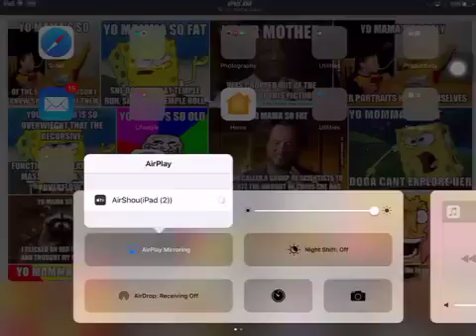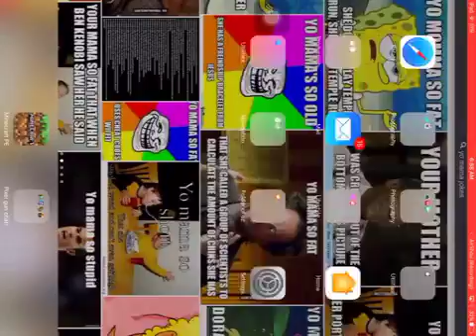pixelgun3d gaming ep2